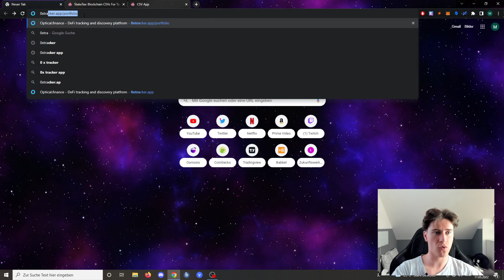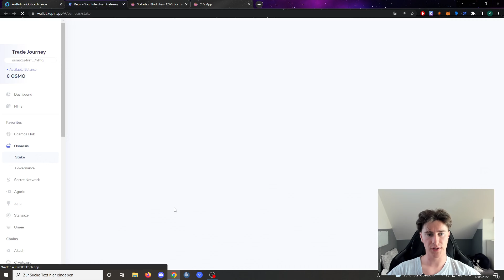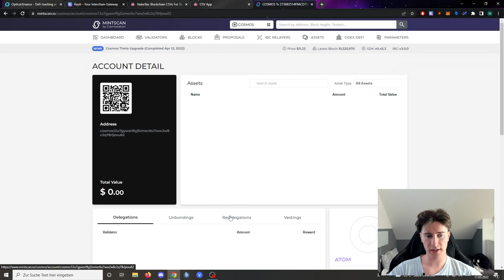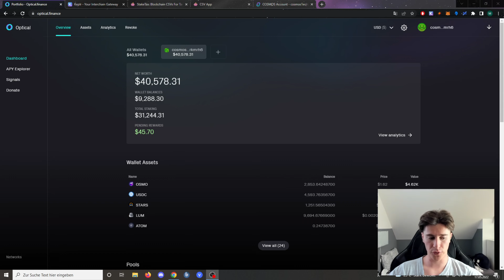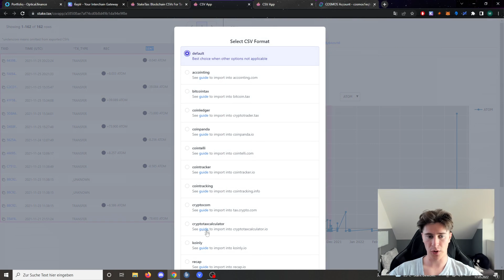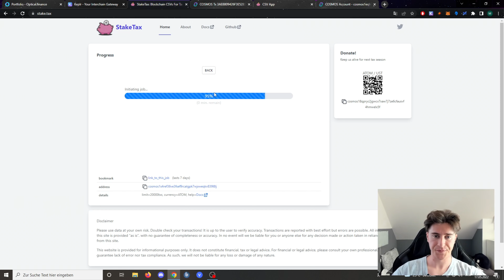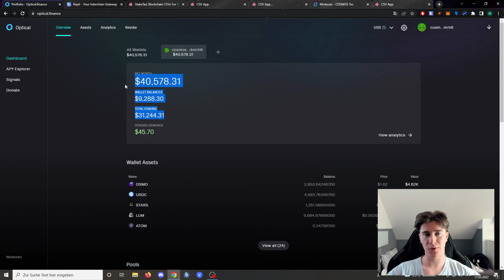Cosmos Portfolio tracken! Steuererklärung vereinfachen! So gehts mit diesen Cosmos Seiten!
Willkommen zu meinem Video, indem ich dir zeige, wie einfach es sein kann sein Portfolio zu tracken oder seine Steuererklärung für das Staken zu machen. Dafür nutzen wir zwei Webseiten.

Jeden Monat gibt es ein Gewinnspiel auf dem Disocrd!!

German Content Tradejourney Trade Journey Deutsch Crypto Krypto Kryptowährung Cosmos ATOM Sentinel persistence akash osmosis lab tendermint bft crypto multichain wallet regen network blockchain stablecoin stablecoins what is coin staking yield farming stake aidrop air drop smart contract github price prediction pump Ethereum ETH NEAR Protocol NEAR Solana SOL Polkadot DOT and Avalanche AVAX Osmosis OSMO Akash AKT Persistence XPRT IrisNET IRIS Terra LUNA Regen Network REGEN Juno Network JUNO Sentinel DVPN and Sifchain EROWAN Cosmostarter CSMS review 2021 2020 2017 best crypto defi decentralized finance Algorand Cosmos Polkadot Hedera Hashgraph Algorand ALGO Hedera HBAR Cardano Polkadot Hedera Cryptocurrency Environmentally friendly Cardano Gavin Wood Charles Hoskinson ADA OSMO PersistenceOne Ethermint chain EVM compatibility stock stocks kosmos krypto atom hub map of zones coinmarketcap coinbase pro kraken top 10 crypto news bitcoin price today crypto.com CRO buy cmc market cap kracken exchange tokenomics bsc finance smart chain team member founding partner allocation IDO DEX initial dex offering

Crypto will change the way people think about finance.